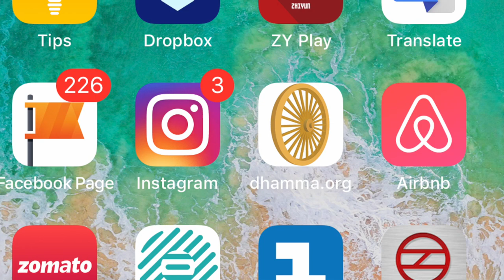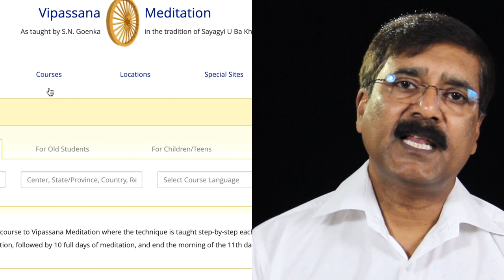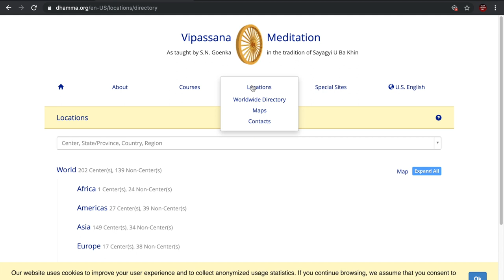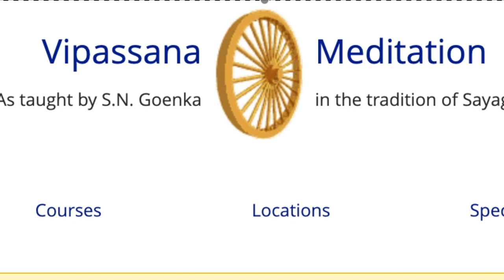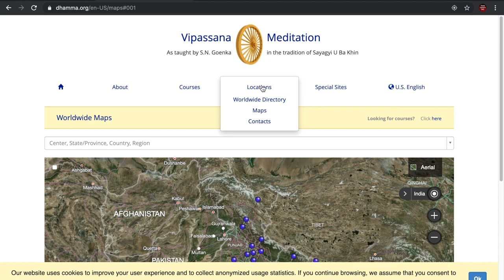कैसे जाएं? विपस्सना How to go Vipasna || Sudhir Raj Singh ||Pali Language